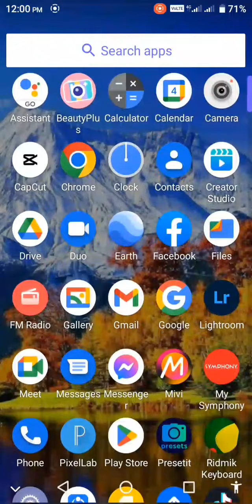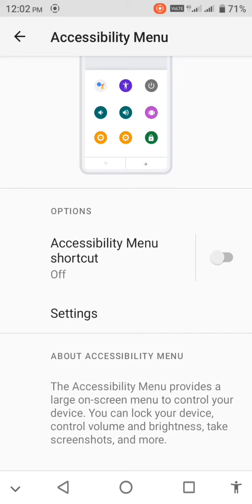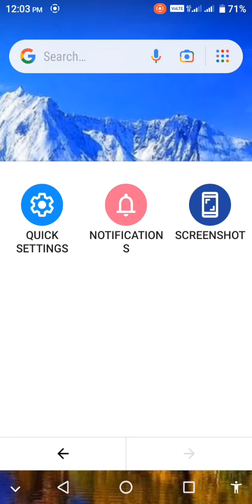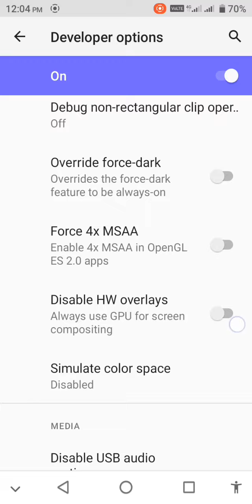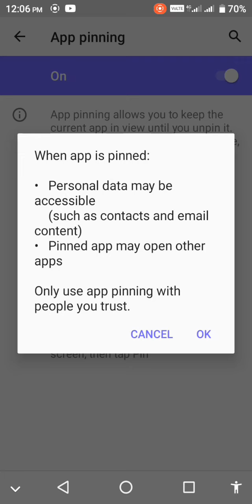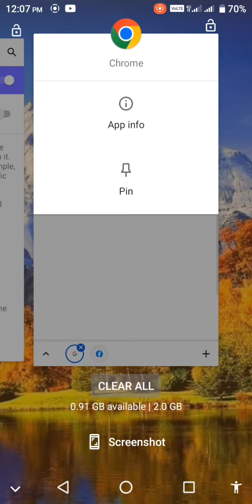Android phone এর অসাধারণ সেটিংস || Secret & powerful Android phone tips and tricks bangla.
welcome to my new YouTube channel sarthok bd. this channel technology related issues discussion on Android phone setting. any Android problem solve to this channel. in this video Android phone important tips and tricks.best Android phone tricks. bangla